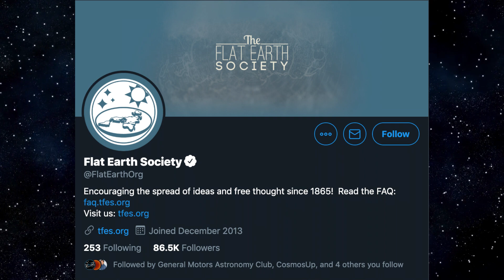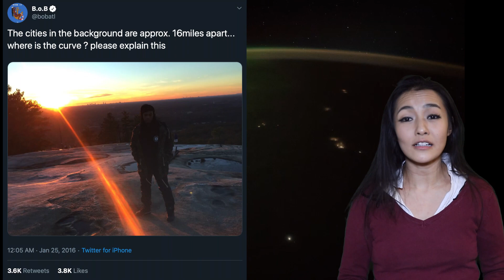How do we know the Earth is spherical?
I'm Dr Maggie Lieu and I make youtube videos about space & astronomy. This week I want to talk about Flat Earthers, why they're wrong and how we know the Earth is spherical.

Media credits:
flat earth society logo: blanko
flat earth: Hellerick
Mike Hughes: madMikeHughes.com
moon landings: NASA
v2 rocket:vistapointe
mars retrograde: Eugene Alvin Villar